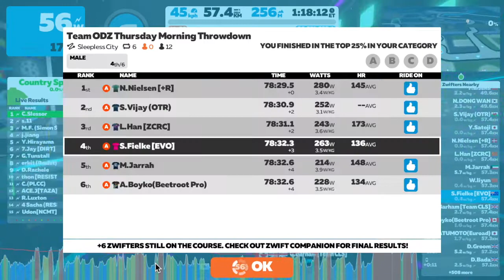Team ODZ Thursday Morning Throwdown (A) (June 9, 2022)